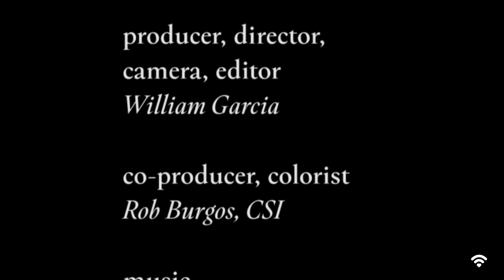Food of Love: Charna | Film Trilogy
Charna cooks with love, generosity and connection. Sharing a meal is a chance to make a memory that can be accessed through any of our senses - taste, smell, sight, touch, and sound. This is a gift.

Food of Love: Charna is part of a film trilogy featuring a series of professional and home cooks who explore the role of love as an ingredient. The film evokes the power of memory and embraces the value of human exchange through the act of cooking.

Film Name: Food of Love: Charna
Director: William Garcia

About LightbeamTV:

We celebrate humanity at its best.

Our films capture untold stories of kindness, compassion, resilience and bravery from unique corners of the world. We believe in the power of storytelling to create empathy and inspire. Welcome to Lightbeam.